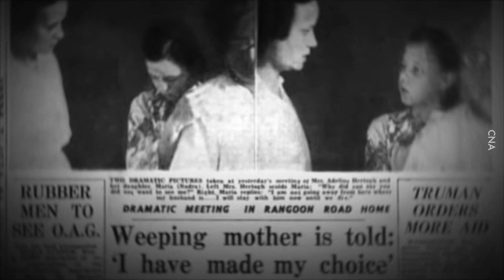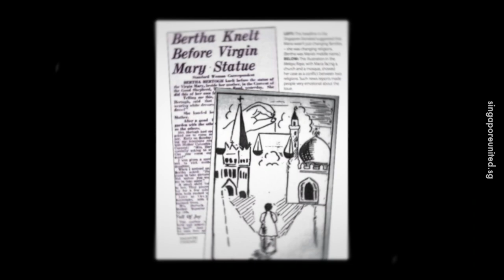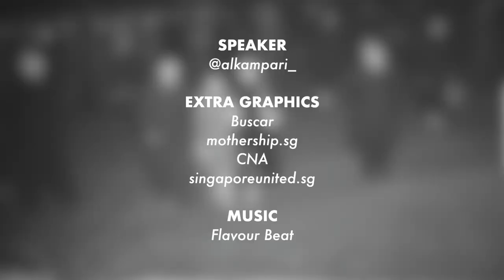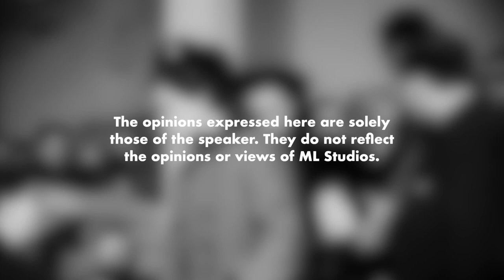Apa Sebenarnya yang Terjadi dalam Kes Natrah?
Mak ai tak tau pulak se-detail ni sebelum ni.